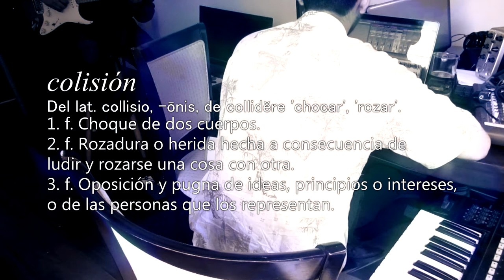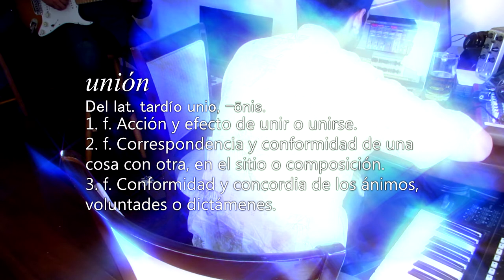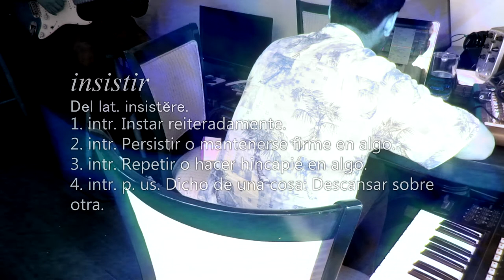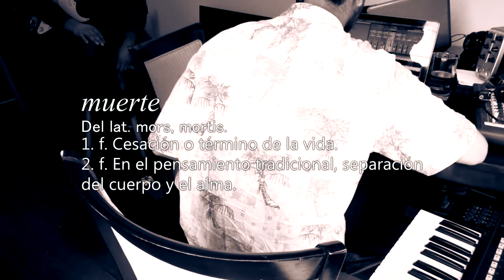IMPROVISACIÓN VERDE (con Felipe Chávez)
Esta es una improvisación entre Felipe Chávez y yo, usando su MacBook y mi guitarra.

Si tienes alguna idea para el próximo video, déjala en los comentarios :D

Si quieren participar del canal generando algún proyecto conjunto o dándome ideas, pueden contactarme por cualquiera de estos medios: